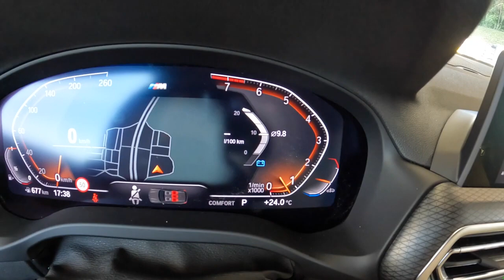BMW X3 Facelifting 2023 2.0 245HP POV Test Drive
Engine: 2.0L Petrol (Gasolina) 4-cylinders
Displacement (cc): 1998
Power: 180 kW/245 hp
Torque: 350 Nm
Transmission: 8-speed automatic
Traction:  AWD (All-Wheel Drive) XDRIVE

Acceleration (0–100 km/h): 6,6 s.

Fuel Tank Capacity: 65L
Total Range: 765 km
Weight: 1810 Kg
Cargo Space: 550 Liter
Model: 2023